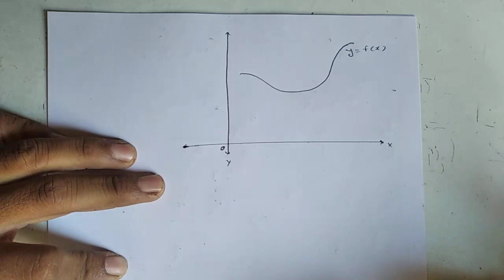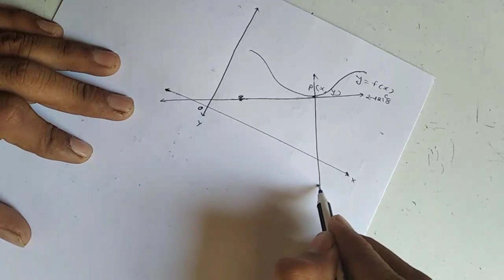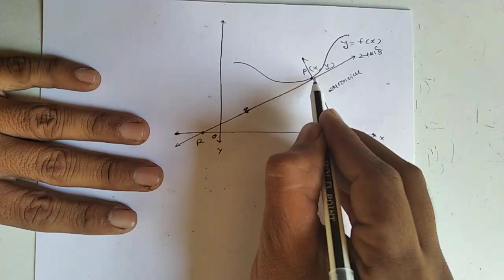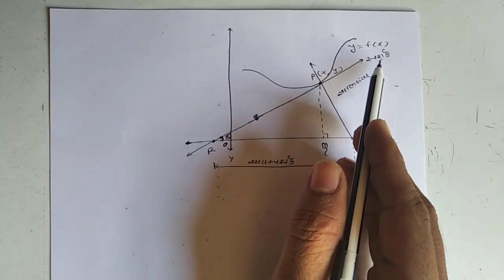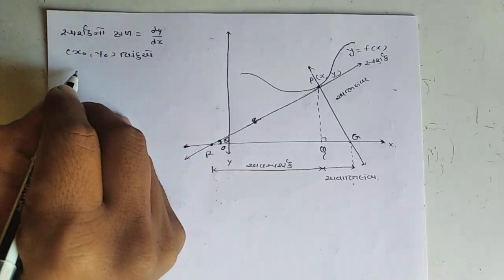સ્વાધ્યાય 6.3 || STD 12 MATHS UNIT 06 || By T. D. Bheel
ત્રિવેણી તીર્થ સાયન્સ સ્કૂલ કળસાર

Maths by Takhu Bheel